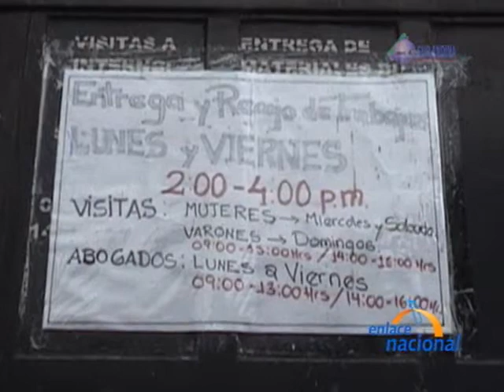Siguen investigando fuga de presos en Abancay